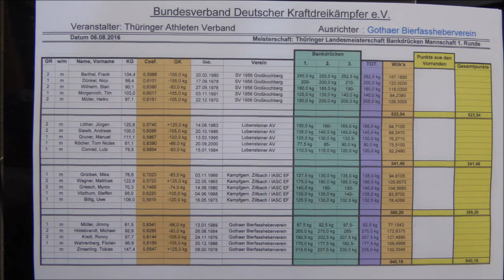LMM BD 1 Runde 16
1. Runde LMM Bankdrücken in Gotha /Thüringen, 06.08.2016.
125kg/130kg/132,5kg  78,4 Punkte.